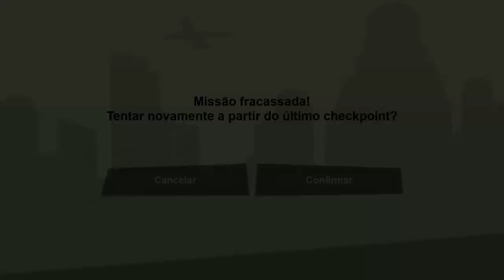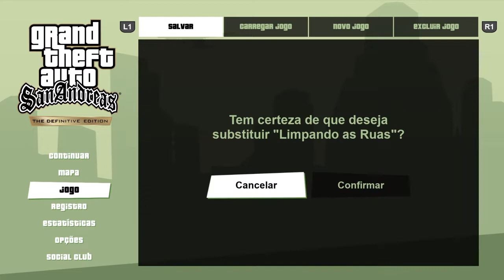GRAND THEFT AUTO SAN ANDREAS DEFINITIVE EDITION #4: OG Loc, um rapper em ascensão.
Jogo GRAND THEFT AUTO SAN ANDREAS DEFINITIVE EDITION. Episódio 4 da série.